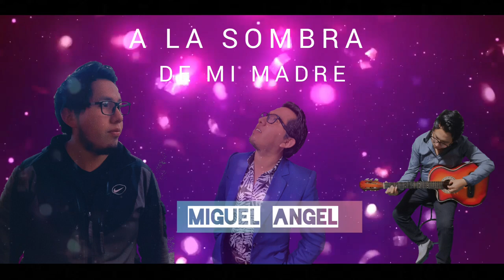A LA SOMBRA DE MI MADRE (cover) dedicado a todas las madres en su día especial 🇧🇴/ Miguel Angel